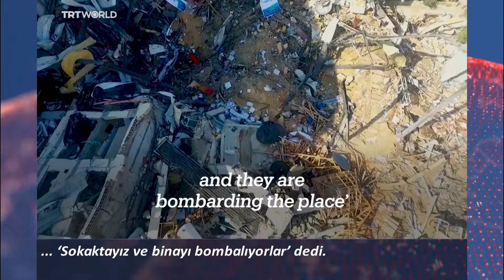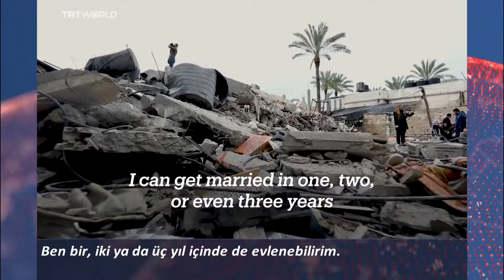İsrail hava saldırıları yine Filistinli sivillerin evlerini hedef aldı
İsrail, Hamas'ı hedef aldığını söyleyerek yine Filistinli sivil yerleşim yerlerini bombaladı.

İsrail hava saldırılarının yıktığı evlerden biri Walid al Shawa ve karısının yaşayacağı evdi. Düğünlerinden iki hafta önce evleri bombardıman sonucu yıkıldı.